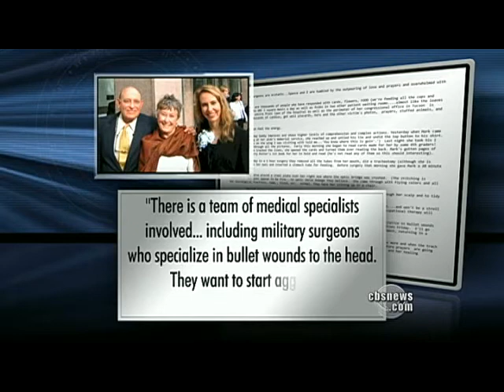Giffords Likely to Leave Hospital Friday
Rep. Gabrielle Giffords' staff says she will likely leave a Tucson hospital Friday and head to a rehabilitation center. Ben Tracy reports on the latest on the representative's condition and Tucson shooting investigation.